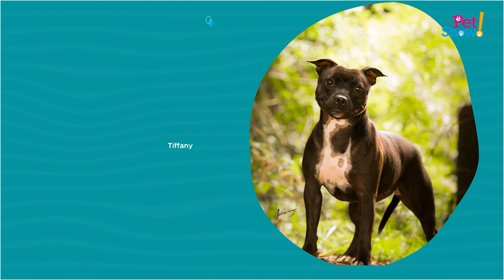Conheça a raça Cocker Spaniel | TV Pet Show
TVPetShow Pets Animais | Neste bloco, Katucha se encanta ao conhecer curiosidades sobre a raça canina Cocker Spaniel.